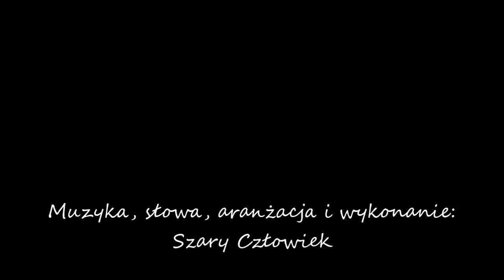Szary Człowiek - Dobranoc (część druga) - wersja 1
Autorski utwór

Spójrz, zgasnął kolejny dzień
Zgiełk i krzyk umilkły w ciemnej mgle
Niech przyjdą sny, niech wyschną łzy
Teraz śpij
Niech stanie czas, niech zniknie świat
Teraz śnij

Płyń, ku niebu unoś się
Wielki wóz w podróż zabierze Cię
Kosmiczny pył we włosach Twych
Będzie lśnił
Miliardy gwiazd rozświetlą blask
Oczów Twych

Podaj mi dłoń i nie bój się
To jedna z tych magicznych chwil
Patrz, księżyc znów uśmiecha się
Tak jak Ty

Porwała nas ogromna moc
W otchłani zatracamy się
Nieważne, czy to dzień, czy noc
Niech trwa ten sen...

Aaaaaauuuuuuuuuuuaaaaaaaaajeeeeeeeeeee...

Dobranoc...

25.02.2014